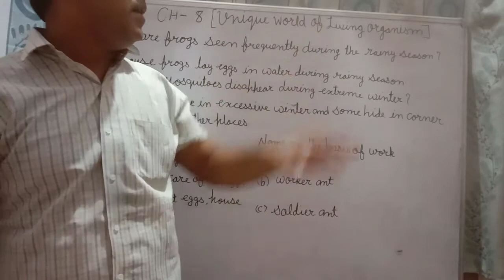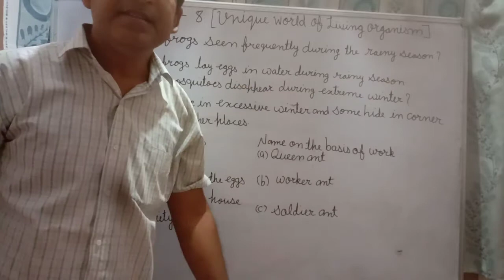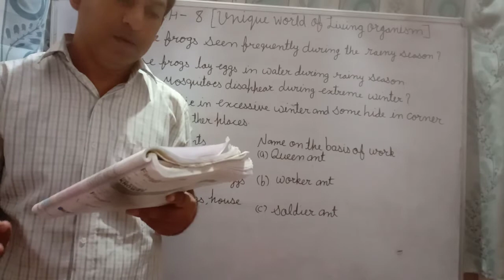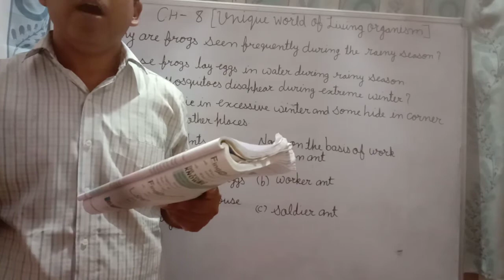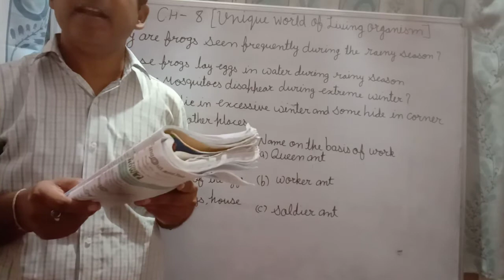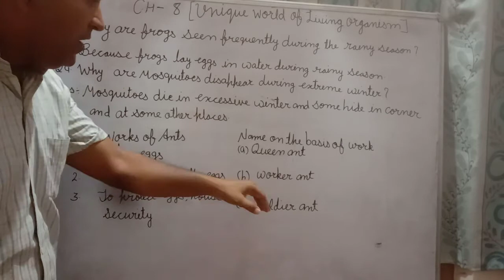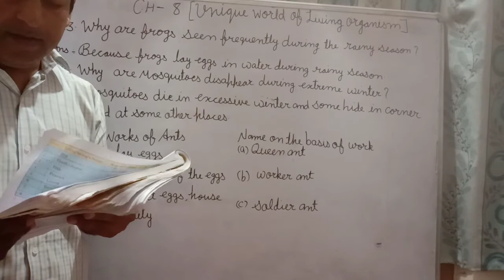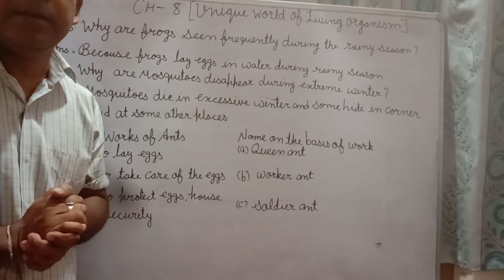class 5th ch-8 Day Three